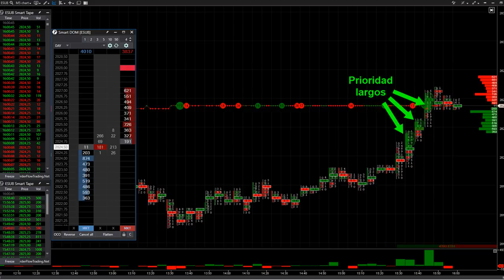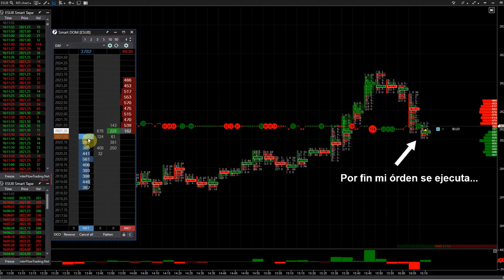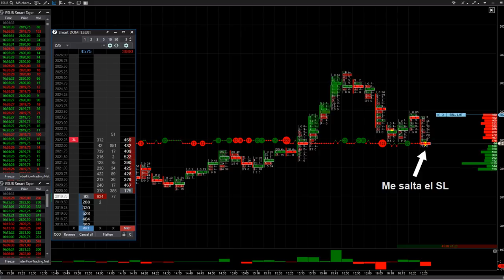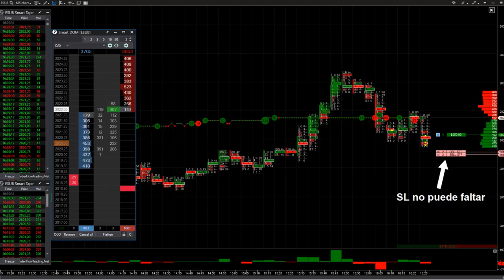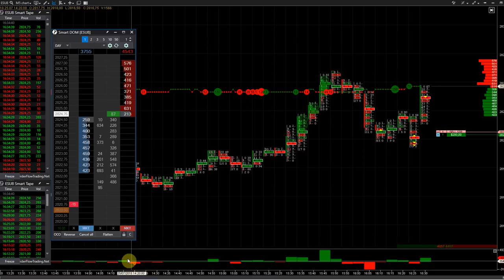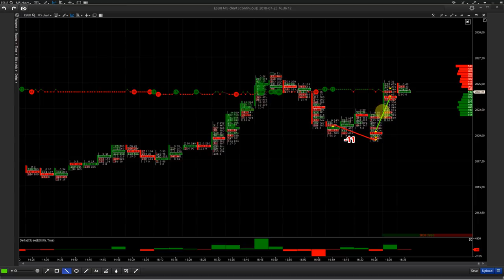Scalping con Order Flow (+412$) en el ES (Futuro del miniSP500) [Caso Práctico]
Me he equivocado en el vídeo diciendo la fecha de la operativa:( En realidad la jornada de trading del vídeo es de 25 de julio del 2018.

Si quieres saber más sobre scalping te invitamos a leer este artículo de nuestro blog